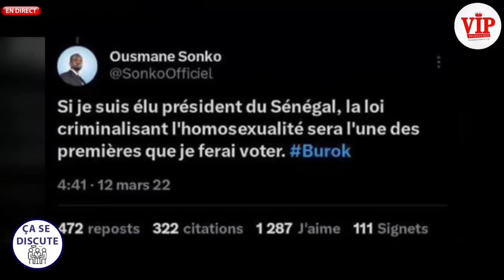CA SE DISCUTE- Révélation de Tange et Abdou Nguer sur la réaction de Badara Gadiaga TFM sur Sonko..